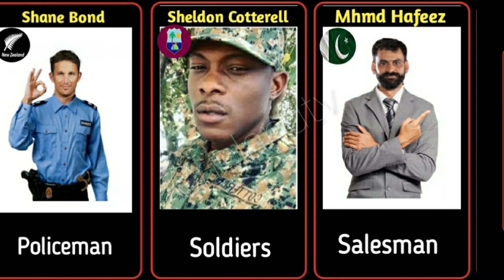Old jobs of famous Cricketers 2023 || Old jobs of popular Cricketers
Old jobs of popular Cricketers 2023
Old jobs of famous Cricketers

Cricland tv
Cricket Data
Cricket Stats
Cricket records
Cricket ranking
Cricket facts